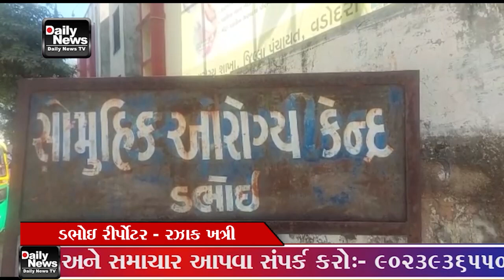07 01 23 ડભોઇ બેઠક